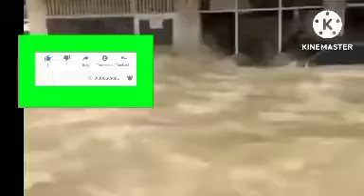دریائے راوی کے اندر سیلاب متاثرین کے گھر برباد